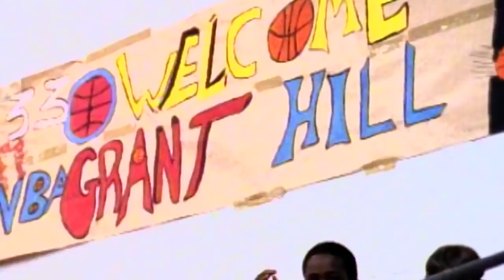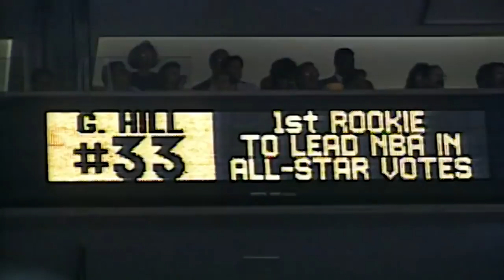Grant Hill | Hall of Fame Career Retrospective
Take a look back at the legendary career of Grant Hill as he is inducted into the Naismith Memorial Basketball Hall of Fame! Hill was a seven-time NBA All-Star.